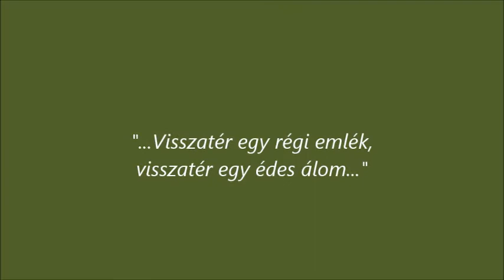László Imre - Lehullott a vadgesztenye apró fehér szirma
Zene, és Szöveg : TOMSAY F. PIROSKA 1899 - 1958 ..

Lehullott a vadgesztenye, apró fehér szirma,
Valami a szívem mélyén, mintha halkan sírna.
Visszatér egy régi emlék, visszatér egy édes álom,
Napról-napra hervadtabb lesz, sápadtabb a rózsa két orcámon.

Valamikor tavasz táján, együtt jártunk erre,
Azt hazudta mind örökre, enyém a szerelme,
/:Enyém minden gondolatja, enyém minden édes álma,
Fejünk fölött akkor nyílott, vadgesztenye hófehér virága.:/